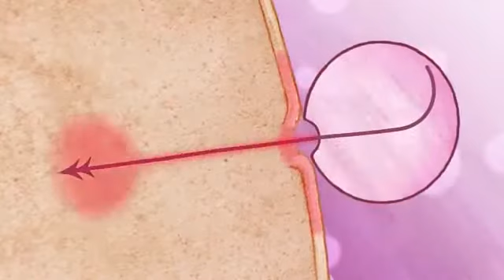Safe Sea protection against sun and Jellyfish sting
安全的海洋保护，防止阳光和水母蜇伤
Ānquán dì hǎiyáng bǎohù, fángzhǐ yángguāng hé shuǐmǔ zhē shāng